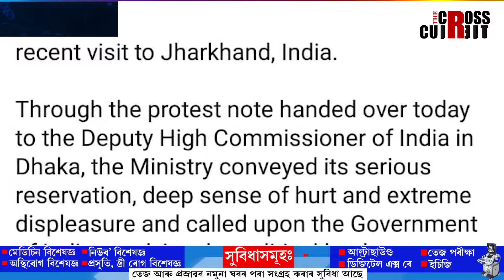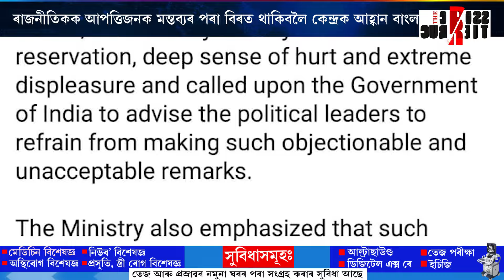অমিত শ্বাহৰ ‘বাংলাদেশী অনুপ্ৰৱেশকাৰী’ মন্তব্যৰ তীব্ৰ প্ৰতিবাদ বাংলাদেশৰ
অমিত শ্বাহৰ ‘বাংলাদেশী অনুপ্ৰৱেশকাৰী’ মন্তব্যৰ তীব্ৰ প্ৰতিবাদ বাংলাদেশৰ। ৰাজনীতিকক আপত্তিজনক মন্তব্যৰ পৰা বিৰত থাকিবলৈ কেন্দ্ৰক আহ্বান বাংলাদেশৰ। ঢাকাত ভাৰতীয় উচ্চায়ুক্তৰ ওচৰত বাংলাদেশ বৈদেশিক পৰিক্ৰমা মন্ত্ৰালয়ৰ প্ৰতিবাদ।